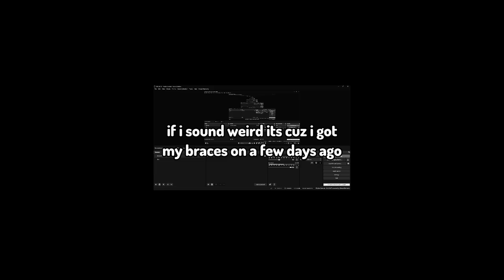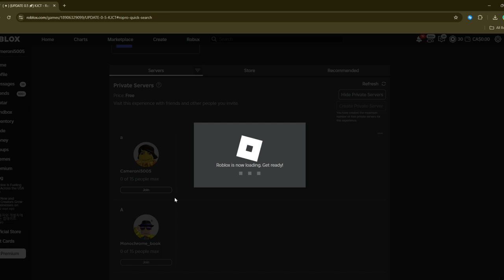9 MORE DAYS | KJ Strongest Battlegrounds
9 MORE DAYS